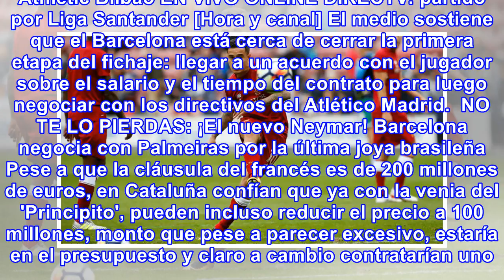Barcelona tiene encaminado el fichaje de antoine griezmann, aseguran en españa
Barcelona ya inició el diálogo con los allegados a Antoine Griezmman y todo apunta que se vestirá del azulgrana desde junio del 2018.  Antoine Griezmann jugaría la próxima temporada en el Barcelona. Fuente : Agencias El acuerdo entre el Barcelona y Antoine Griezmann va por buen camino, al menos eso ...